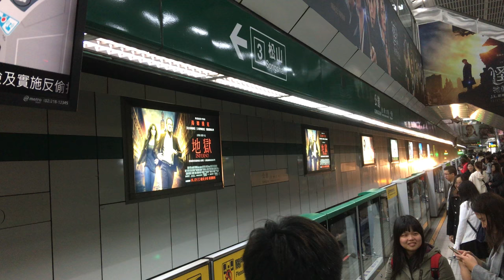捷運公館站列車進站 - 4K【拉斯特】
地點: 台北捷運公館站 松山新店線 松山方向月台
車種: 川崎重工 C381型 電聯車

如果你覺得這部影片不錯，可以按個"讚"及"訂閱"喔

若各位有一些建議
可在下方留言喔^^